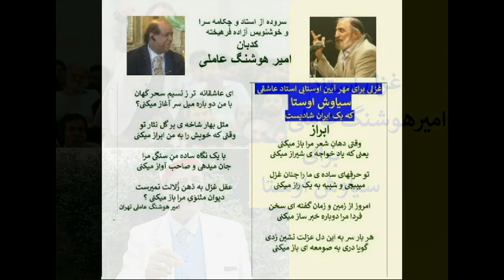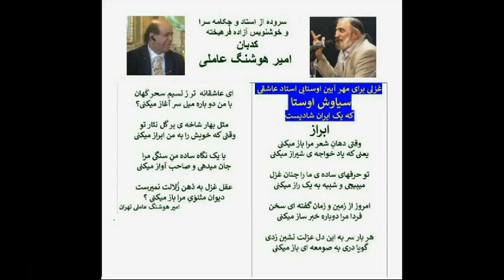گلپا را سانسور کردند اما کمونیستها را میدان دادند استاد امیر هوشنگ عاملی میگوید